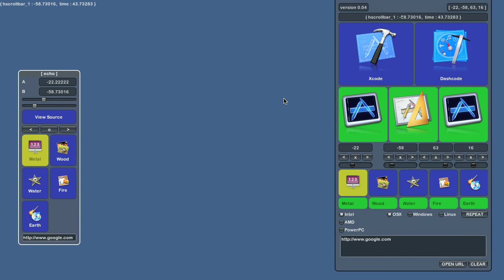Unity3D - GUI Test 01 (Generated Interface from JSON)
The GUI function of Unity is good, but something could be better .
... The GUI elements could be built from the server generated JSON string dynamically. That should include the CSS alike style, function callback and linked variables... etc.
(a thought from a lazy man :p)

Yes. here it is ...